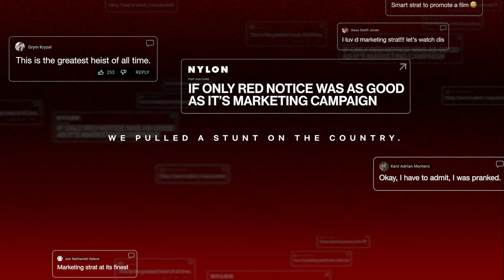GIGIL Case Study: Netflix Red Notice 'Scene of the Con'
You may or may not have missed the biggest con while you were sleeping… I know who did it, and the Red Notice is out for them! GIGILWork for Netflix ‘Red Notice.’